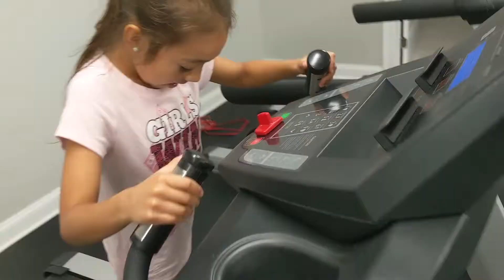Working Out with JoJo Siwa Heelys!